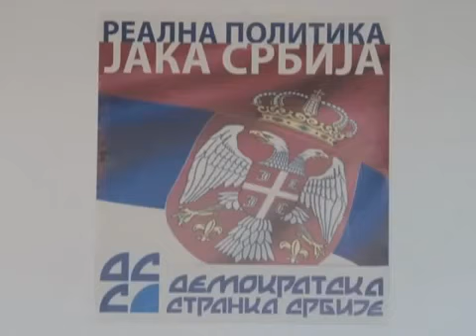DSS Zrenjanin 29.08.2012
У последње време нова градска власт је изложена крајње непримереним критикама и нападима садашње опозиције тј. представника бивше градске власти коју предводе ДС и ЛСВ.
Након нешто више од месец дана откад је нова коалиција преузела власт у Зрењанину већ стижу оптужбе да је недомаћинска и да се понаша расипнички.Колико су се представници ДС и ЛСВ понашали домаћински док су водили град и јавна предузећа говоре следећи подаци :
-Туристички центар води дугогодишњи спор са ГИК Банатом у вредности  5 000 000 динара
-Јавно стамбено предузеће има ненаплаћена потраживања и узносу од 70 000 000 динара
-ЈП пијаце и паркинзи су сачекали проблеми са новом пијацом у виду дуговања извођачима радова
-Дирекција за изградњу и уређење града дугује извођачима радова 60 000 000 динара
-ЈП водовод и канализација има неизмирени дуг према Војводини водама у износу од 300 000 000 динара.
-Градска топлана дугује Србија гасу преко 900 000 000 динара.
Ово је само један део проблема који су сачекали нову градску власт.
Ти који нас данас оптужују за недомаћинско понашање и стање у јавним предузећима и буџета града довели су до оваквог лошег стања.
За њих би било најбоље да о овим темама ћуте и не говоре ништа али наравно ми им тај луксуз нећемо дозволити јер ће врло брзо морати да одговарају за своје поступке и питања која им будемо постављали.Изјавио је на данашњој конференцији за новинаре координатор ГО ДСС Зрењанин Раша Трајковић.